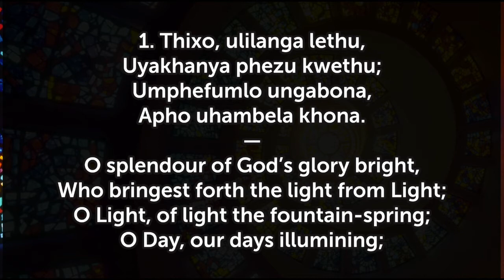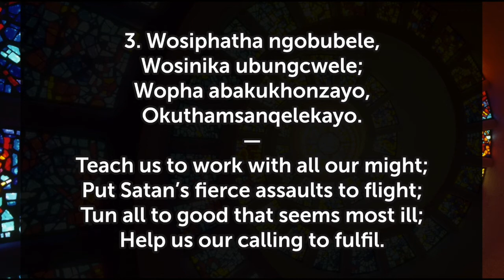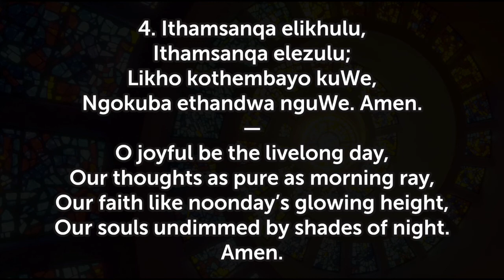X18 Thixo Ulilanga Lethu